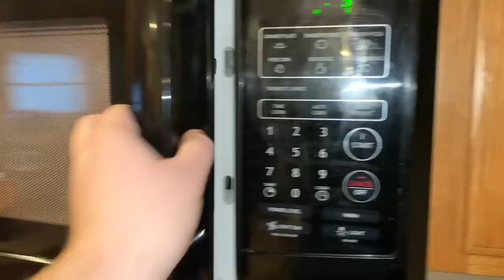*Christmas 2018* Last To Remove Hand From Christmas Tree Wins $1,000 - Challenge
The Last To Remove their Hand From a Christmas Tree Wins $1,000. This challenge was recently started from Mr. Beast himself and today my friends and mom get together to see who will be the last one with their hand on the Christmas Tree. Other YouTubers that have done this are Tanner Fox with the last to leave pool and also Faze Rug with Last To Stop Dribbling The Basketball Wins $5,000 - Challenge. Mr Beast himself has done the last to leave the circle and also the Last To Remove Hand, Gets Lamborghini Challenge.

Twitch.Tv: @JeffSaxtonVlogs

WHATS UP!!!